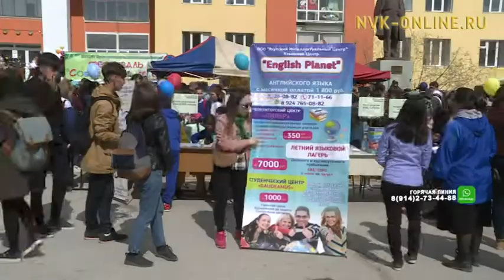Собери свое лето сам. В Якутске прошел фестиваль для школьников